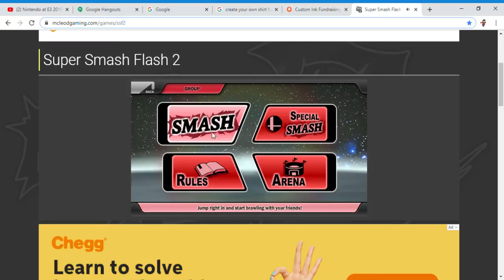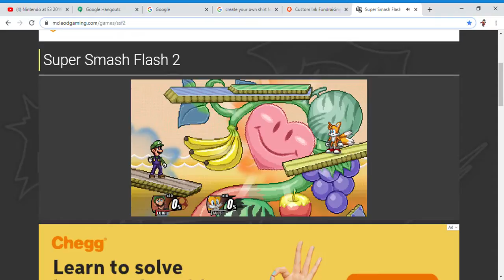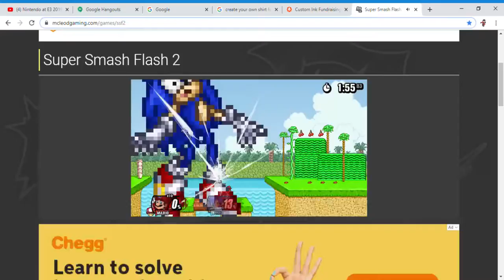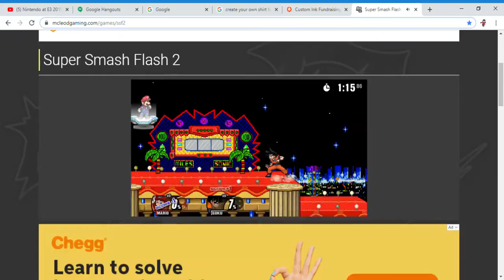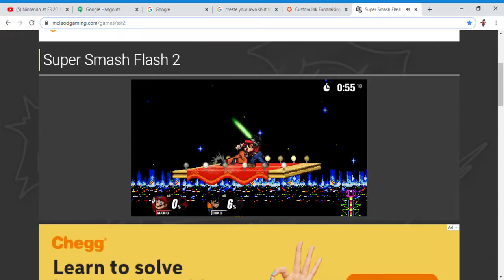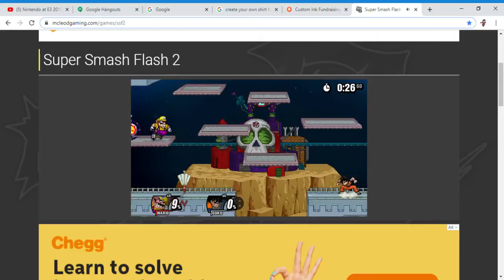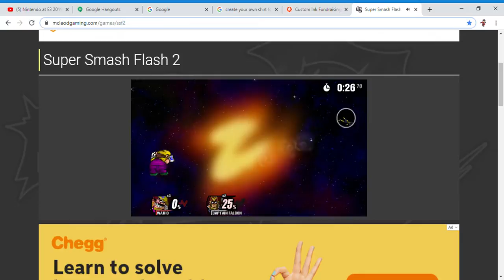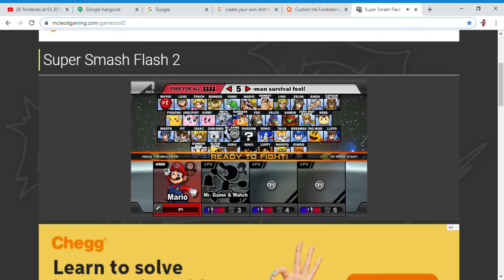Super smash flash 2 gameplay 4 + t-shirt for sale (description)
hello i am back for some new videos and also i made a new video and also i have some t - shirts on sale. make sure you buy some t-shirts before they last. and also make sure you all follow me on social media and also please do not forget to hit that like. leave me comments please and also please subscribe if your new. thank you